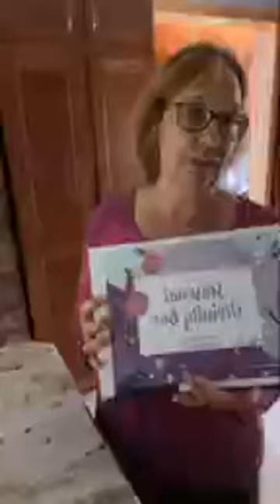Seasonal Divinity Box REVEAL Summer Solstice 2020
Seasonal Divinity Box Summer Solstice 2020

The Seasonal Divinity Box is a quarterly-themed with the Seasons.

You will receive guided materials based on the seasonal theme to help you build more self-confidence and create your own “me-time” routine with practical activities with each product that comes in your package.

It helps you create a lifestyle that will nurture your mental, physical emotional, and spiritual wellness so that you can be the best version of yourself.

Ships anywhere in Canada and the USA

Summer Equinox is the time that symbolizes the return of ascension in many great spiritual teachings. This is a great time to increase spiritual growth. This Season’s Box is to help you cleanse, clear, and release feeling burdened by worries or negativity or when you feel spiritually blocked. When we do this on a regular basis to help your spiritual growth. Doing a cleansing ritual allows you to cleanse your spirit.

Video Reveal by Sherry Jibb